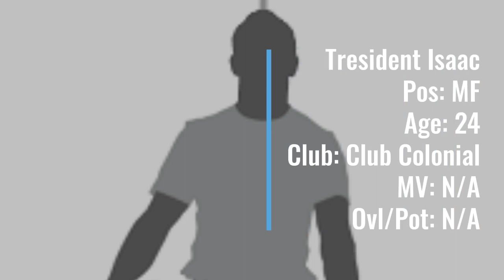Martinique Squad: 2021 Gold Cup